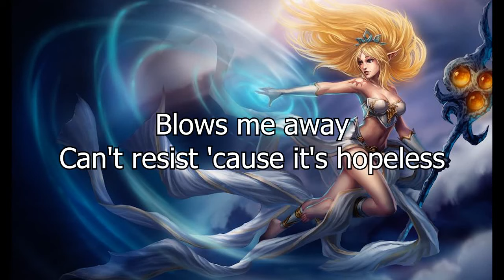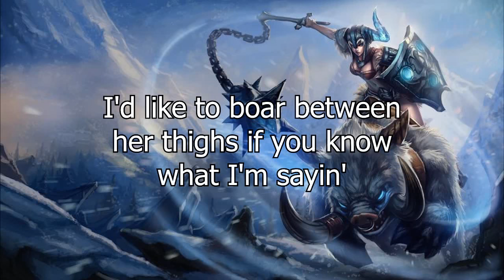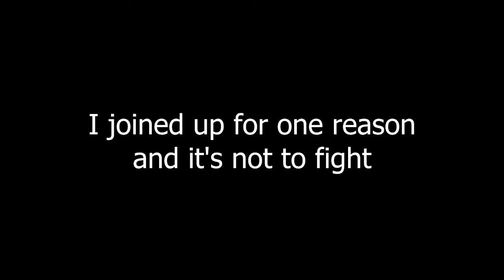Badministrator - League of Ladies (prod. Thomas Prime)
Lyrics:
Ashe -
She's my queen, lady of my dreams
She seems cold but she's sweet as ice cream
Always got my back when I need assistance
Long range looker, stunning from a distance

Sona -
Great listener, cute face, soft eyes
Fully stacked like a ten kill mejais
Can't persevere cause it's just too much
She makes me crescendo with just a quick touch

Kat -
Instinct and passion with a deadly sense of fashion
Puts the cute in execute and ass in assassin
Demands focus, beauty of a lotus
And when she makes her entrance everybody takes notice

Janna -
So supportive, skills so focused
Blows me away, can't resist cause it's hopeless
Wind at my tail she's the wind in my sails
On a rating from 1 to 10 she's off the scale

Shyvana -
A dragon goddess, her armor is modest
Breathes fire though so you know she's the hottest
I can take a bite if she wants to trade
She's not the only one who's specced to invade

Ahri -
Foxy lady, fly like the 80s
Big hips and slim waist turn my intention shady
Spirit rush and I freeze, she gets the first strike
And she can land a charm on me anytime she likes

Riven -
Battle bunny, sweet like honey
Brighten up my day like it just got sunny
Don't carrot all that the outfit is bursting
Broken sword but she proves mine is working

Sejuani -
Power and grace, she'll drop you like bass
If Ashe is my queen then Sejuani is my ace
She's got the curves that I like no playing
I'd like to boar between her thighs, if you know what I'm saying

Caitlyn -
Grants me clemency, got so much chemistry
If she's the sheriff I'm a volunteer deputy
I came to take her mind, body and soul
and I showed her last night I got an ace in the hole

Irelia -
I like her style, her class and her smile
She always gets me worked up, her skills versatile
I lane with her every time I get the urge
She might be nerfed but she still makes my Blade Surge

Leona -
Shines brightly, smiles at me politely
She's the dawn but I take her out nightly
Fully armored and she's still a living legend
Cause she can make my sunrise in a split second

They're the ladies of the league and I love'm all
Noxian, Demacian, asian, white, large or small
I joined up for one reason and it's not to fight
#1 player, Taric the Gem Knight